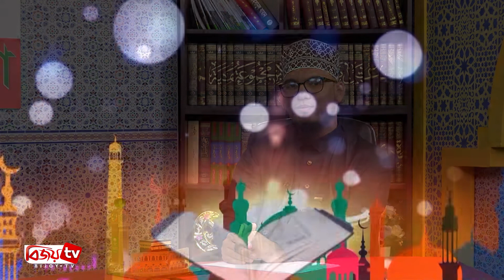Islamer Kotha | ইসলামের কথা | শাবান মাসের বরকত ও ফজিলত | Bijoy TV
Moderator: Abul Kashem Mohammad Fazlul Hoque

Presenter: Abdul Mustafa Rahim

Islamer Kotha is a Bangladeshi islamic discussion program in a different method. Creator's Studio of BIJOY TV originally started this show from 2018. This program is taped at BIJOY TV studio. Every Friday at 4 PM we tried to launch a new episode of Islamer Kotha